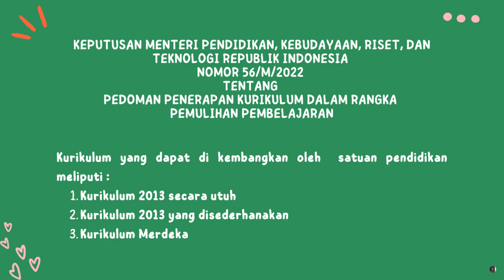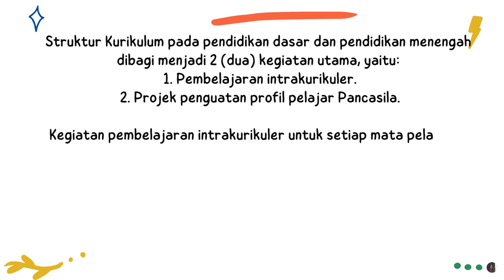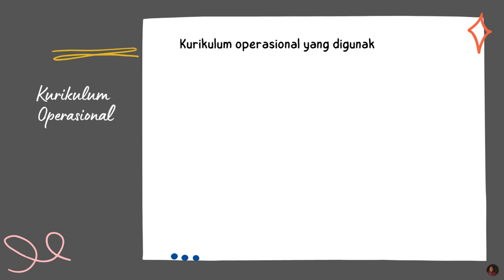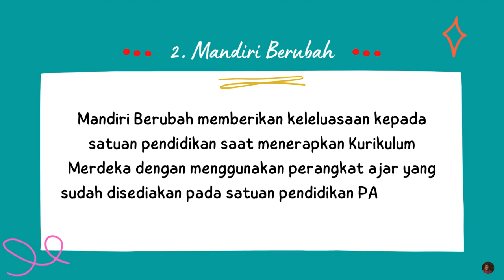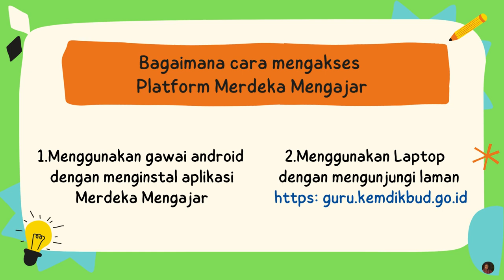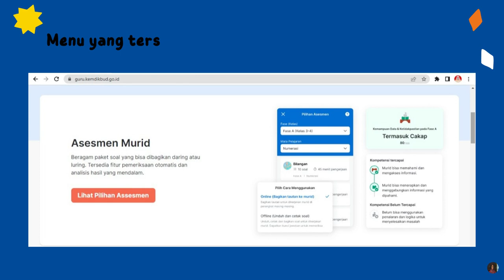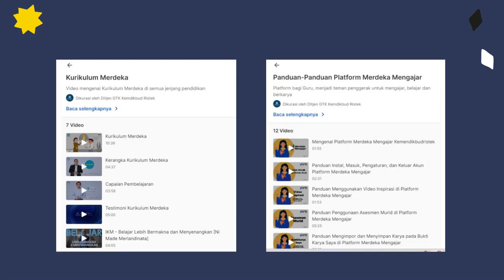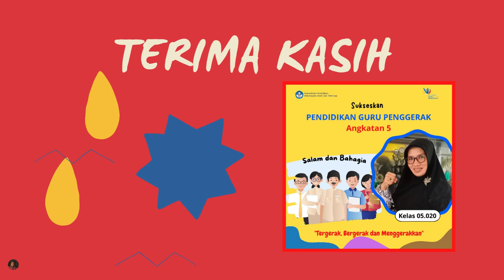Memahami Kurikulum Merdeka Melalui Platform Merdeka Mengajar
Video aksi nyata berbagi praktik baik memahami Kurikulum Merdeka Melalui Platform Merdeka Mengajar karya Faryanti,S.Pd. Calon Guru Penggerak Angkatan 5 dari SMAN 10 Tebo Provinsi Jambi yang dibuat dengan menggunakan canva.com dan instrumen musik Profil pelajar Pancasila.